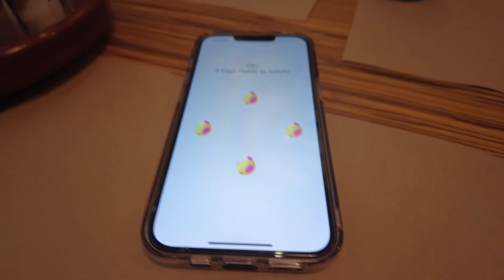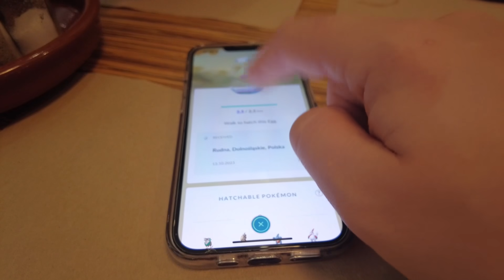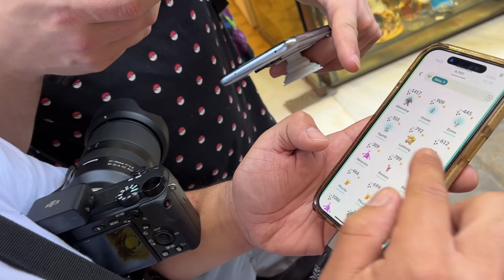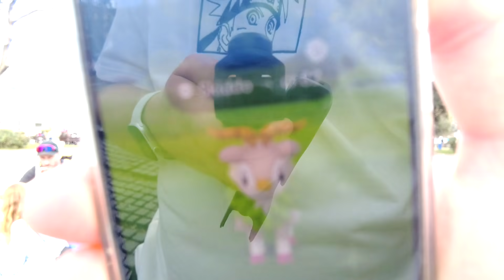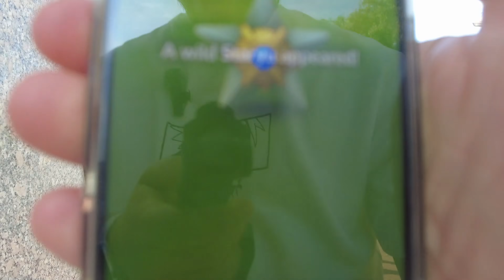POLECIAŁEM DO KRAJU PEŁNEGO SHINY POKEMONÓW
Poleciałem do tego kraju specjalnie po to by łapać Shiny Pokemony!

Dziękuję Niantic za zasponsorowanie przelotu i hotelu